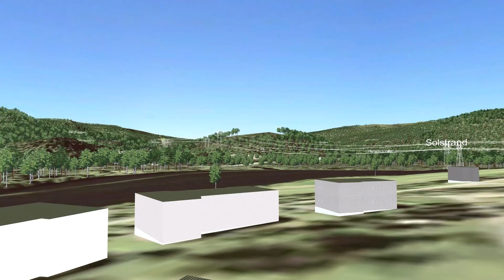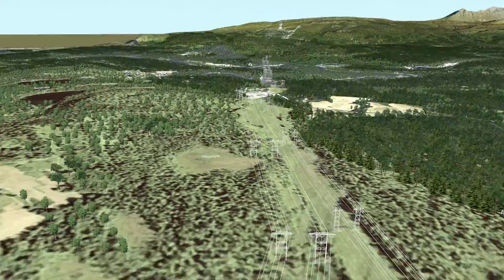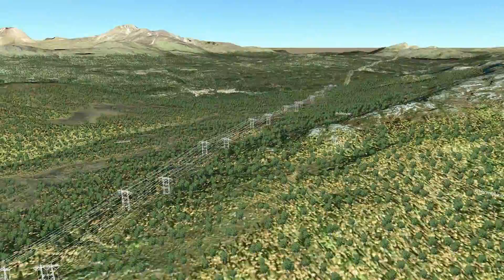Nedre Bardu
Statnett har laget en rekke realistiske visualiseringer av hvordan kraftledningen mellom Ofoten og Balsfjord er planlagt.

Master og liner er tegnet hvite for å gjøre dem mest mulig synlige mot terrenget i visualiseringen.

Statnett vil på noen strekninger gjøre mastene mørke og linene matte, så i virkeligheten blir de derfor mindre synlige enn det bildene gir inntrykk av.

Filmene er laget i samarbeid med ViaNova og Hyper